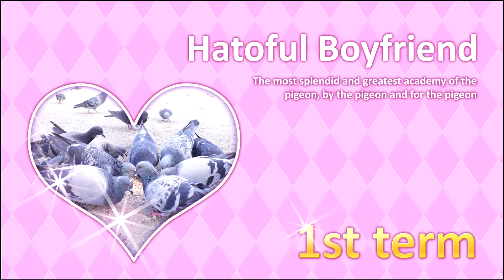Dickbutt McFuck - Let's Play Hatoful Boyfriend - Part 1